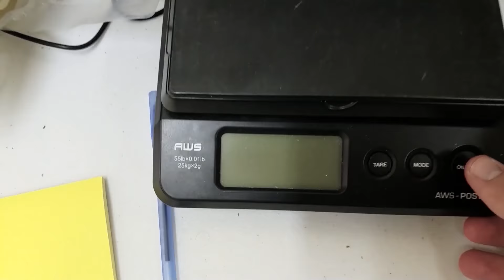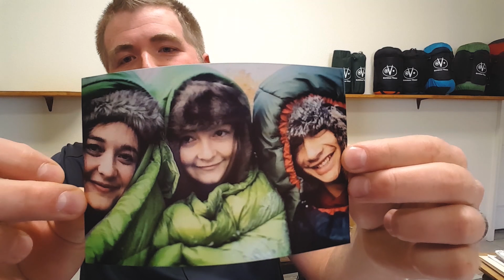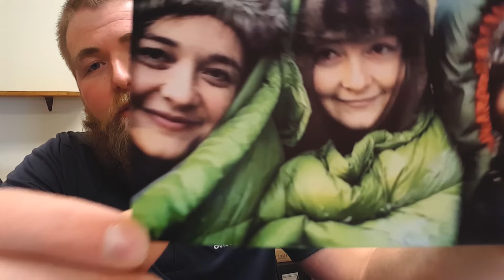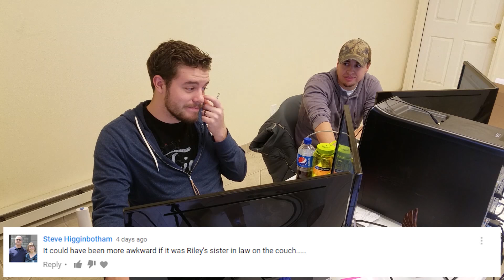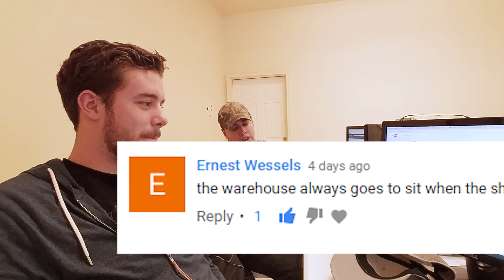Sleeping Bag Causes Breakup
We've decided to do a weekly Vlog here at  Outdoor Vitals to provide the highest level of company transparency! From now on, you'll understand so much more about who you're trusting with your outdoor experiences and why you should be proud to support our company!

In this vlog, Tayson reads messages and shows pictures of various Outdoor Vitals customers. Riley and Darren select hat winners from Vlog Episode 1!

Through these videos, you will understand more and more about our business model, our purpose, and who you're supporting with your dollars and time. A special thanks go out to all of you, our customers!

SATU ADVENTURE PANTS (MEN SIZING WAIST SIZES 40, 43, AND 46)